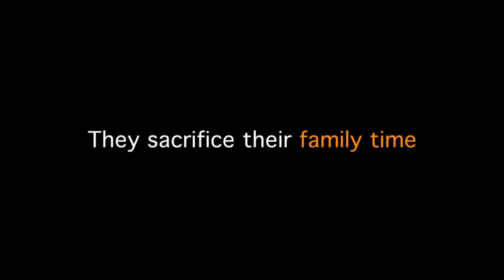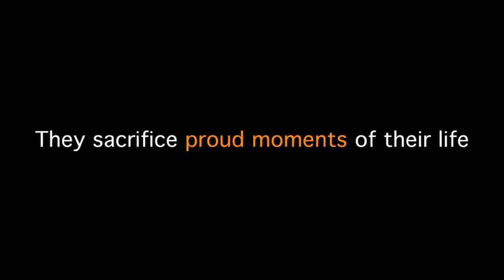Doctor's life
Truly A Doctor sacrifice his life